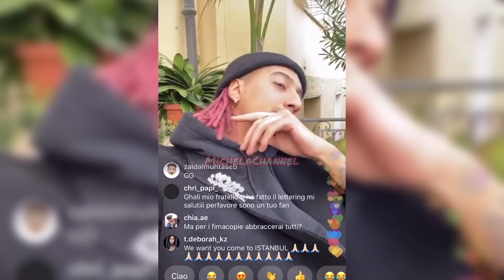GHALI PARLA DELLA CADUTA AL FESTIVAL DI SANREMO 2020 IN DIRETTA INSTAGRAM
Ghali parla in diretta instagram della finta caduta dalle scale del festival di Sanremo 2020. Inoltre annuncia le date degli inserire dove sarà possibile fare una foto con lui ed autografare la copia del suo nuovo album. A voi ha spaventato la scena andata in onda ieri sera ?